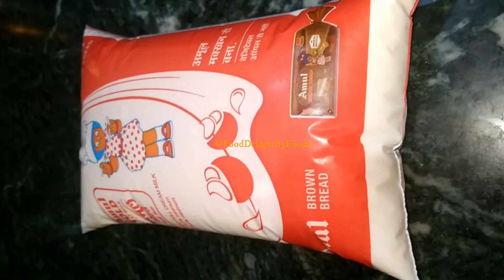मार्किट वाली मटका मलाई कुल्फी बनाए इस रेसिपी से वो भी बिगर मेहनत के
homemade matka malai kulfi recipe |  best summer kulfi recipe | kulfi ice cream recipe | malai kulfi

Aaj hum Food Delight by Foodie me Matka Malai Fulfi recipe share kar rahe hai . Ise banana bahut hi asan aur jhatpat ban jane wala aur behad swadisht bhi
Chaliye banate hai Matka Malali Kulfi. Iske liye hame ingredients chihey-
1. Milk - 1 ltr. full cream
2. Sugar powder - as per taste
3. Chopped dry fruits

Food Delight
Food Delight by Foodie